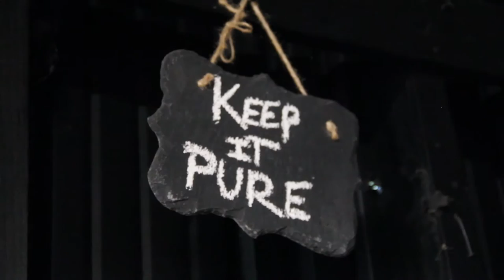Central Food Hub Export2